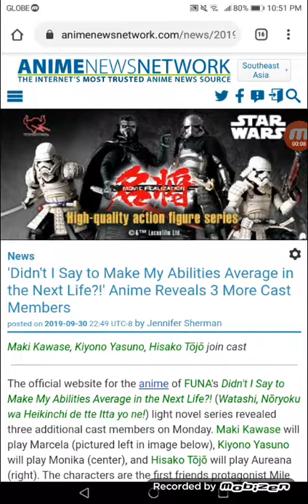Didn't I Say to Make My Abilities Average in the Next Life?! Anime Reveals 3 More Cast Members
Maki Kawase, Kiyono Yasuno, Hisako Tōjō join cast